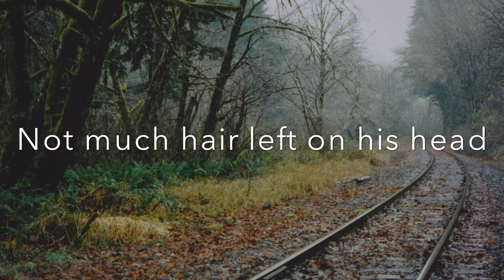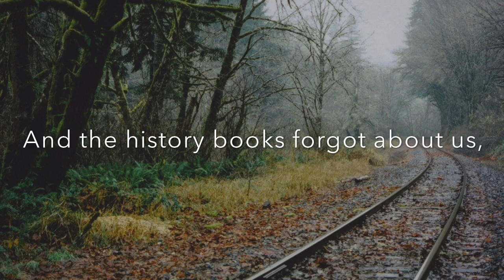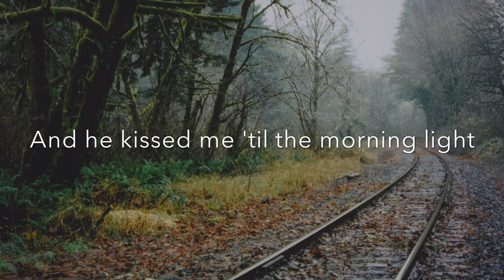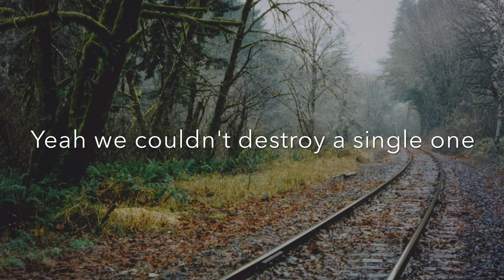Samson by Regina Spektor Lyric Video | Performed by Loyolacappella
Samson by Regina Spektor, Performed by Loyolacappella

Soloist: Kara Leslie
Arranger: Ed Supan